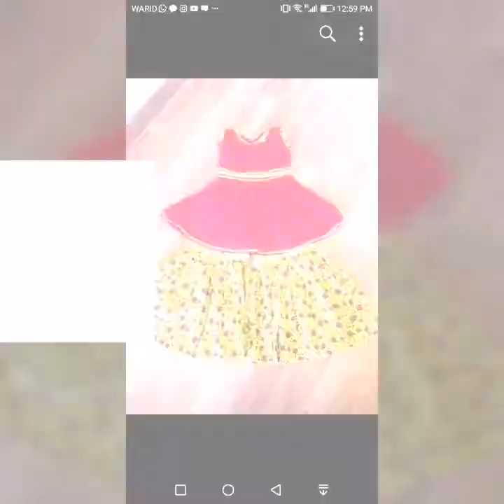Most Beautiful and Stylish Kids Frocks Designs/Vibrant Colors Baby Girl Dresses and suits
NEVER MISS A DAILY VIDEO ABOUT FASHION AND LATEST TREND

You can Buy Online From These sites